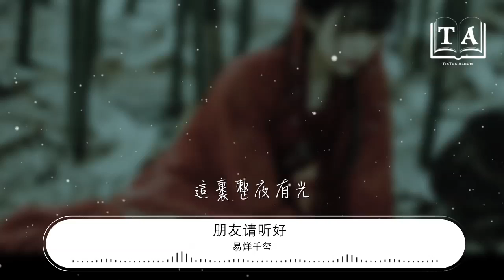易烊千璽 - 朋友請聽好 (易烊千璽版)『dududu...』【動態歌詞Lyrics】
朋友請聽好 (易烊千璽版)

00:00  作詞 : 唐恬
00:01  作曲 : 陸虎
00:04 編曲Arranger：程冠焜/陸虎
00:19 親愛的 你現在 走在哪？
00:25 我有些 悄悄話
00:29 想穿過 夜色抱你啊
00:34 我也有 孤單的 小尾巴
00:40 像魚遊過大廈
00:44 眺望着燈火 在樓宇開花
00:52 你別害怕
00:55 我會陪你說話 一路走回家
01:04 說車站風好大
01:08 說喜歡那個他
01:12 說奶奶的手帕
01:15 藏着給你的糖
01:20 說深夜路燈下
01:23 你影子像小馬
01:28 說遠方好遠啊
01:31 然而今天 也很 勇敢吶
01:58 親愛的 你現在 睡了嗎？
02:05 這裏有 悄悄話
02:09 來陪你 做個夢好嗎？
02:14 冬夜裏 我們就 聊初夏
02:20 誰的一通電話
02:24 讓大雨落下 蟬聲又喧譁
02:32 你還在嗎
02:36 只想陪你說話 呢喃到沙啞
02:44 說車站風好大
02:48 說喜歡那個他
02:52 說奶奶的手帕
02:55 藏着給你的糖
03:00 說一個人長大
03:03 說一些愛變啞
03:07 這裏整夜有光
03:11 如果你也會怕黑的話
03:21 dududu...
03:25 dududu...
03:29 dududu...
03:33 dududu...
03:36 製作人Producer: 陸虎
03:37 吉他 Guitarist：程冠焜
03:37 貝斯 Bassplayer：趙浩成
03:37 口風琴pianica：陸虎
03:38 童聲child's voice：李曼溪/崔斯媛/張亦婷/孫滿茹
03:38 絃樂 Strings ：國際首席愛樂樂團
03:38 絃樂監製Strings Producer：李朋
03:38 錄音工程師 Recording Engineer：王小四/何欣/陸虎/徐曉
03:39 人聲編輯 Vocal Editing：汝文博/陸虎
03:39 錄音棚 Recording Studio: 金田錄音棚/音和百納（banner music base）/L.T Studio /RMB Studio爆棚@奔跑怪物
03:39 混音工程師 Mixing Engineer：趙靖BIG.J
03:39 混音室 Mixing Studio：SBMS Beijing
03:39 母帶處理Master：趙靖BIG.J
03:40 母帶處理棚Master Studio：SBMS Beijing
03:40 歌曲製作公司 Produce Company：L.T Studio/口加工作室